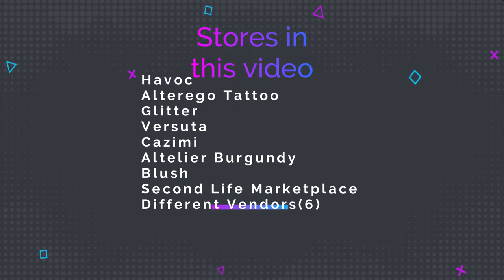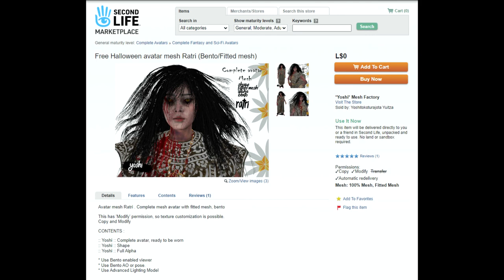Freebies January 2022 Part III (Offer Ended)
Havoc
Group URI: secondlife:///app/group/e19f4190-2c70-5a7e-e749-4aca2ca13f77/about
Glitter
Group URI: secondlife:///app/group/a4635776-a6c8-783c-eb1f-459bcf55a594/about
Versuta
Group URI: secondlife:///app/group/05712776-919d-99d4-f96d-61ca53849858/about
Blush
Group URI: secondlife:///app/group/97f4c639-d48a-43c5-d94b-ce08057aee39/about